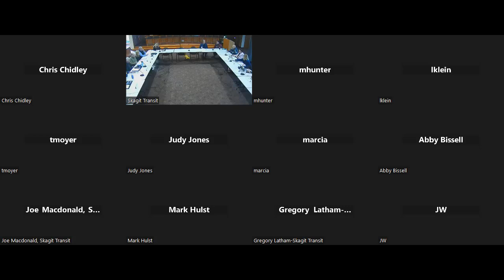Skagit Transit Board of Directors Meeting 2023-03-15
Zoom recording of Skagit Transit Board of Directors Meeting